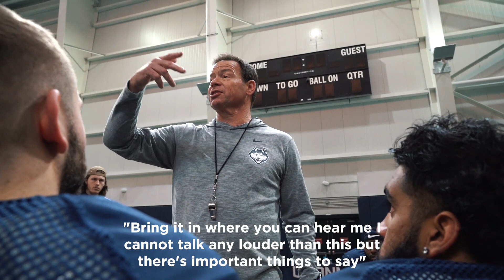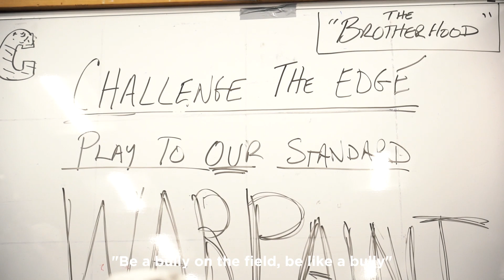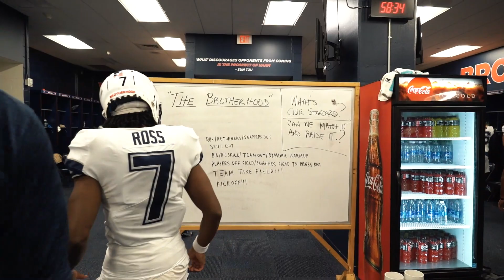UConn Football vs. UMass Mini-Movie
Relive UConn Football’s 27-10 victory over rival UMass on Friday, November 4 at Pratt & Whitney Stadium at Rentschler Field.